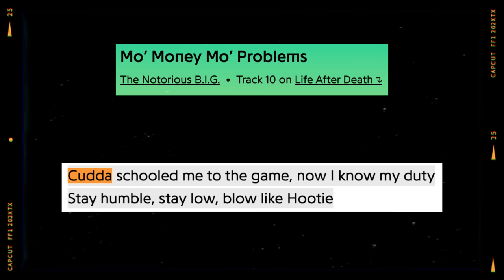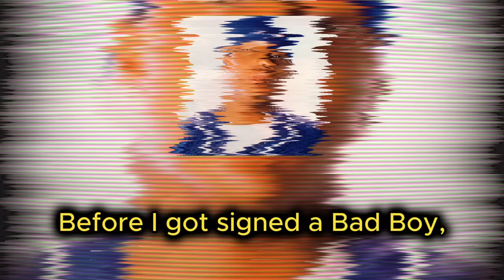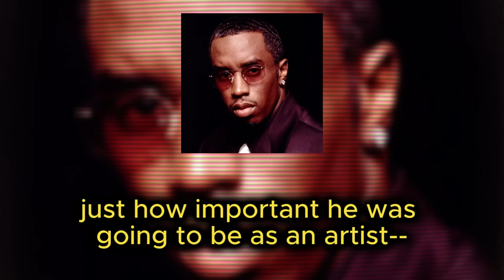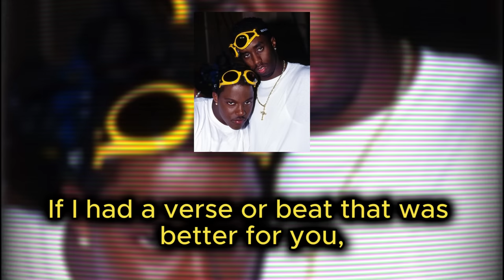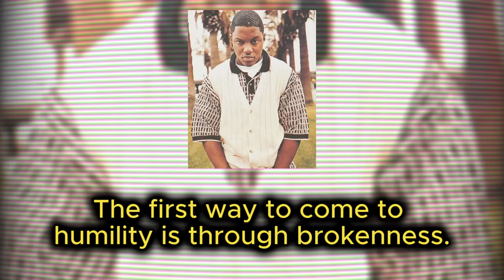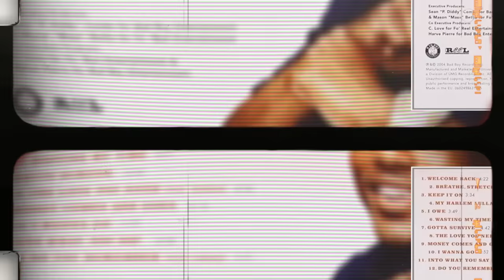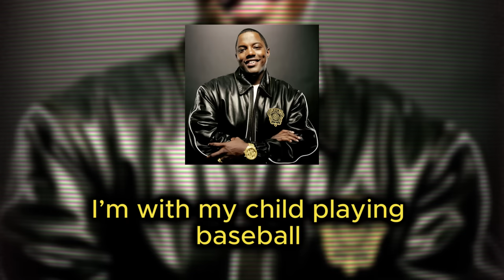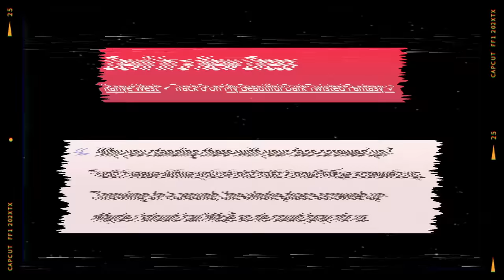From Rising Rapper To Pastor: The Story Of Ma$e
From being a rising rapper to a pastor this is the story of Mason Betha a.k.a Ma$e.